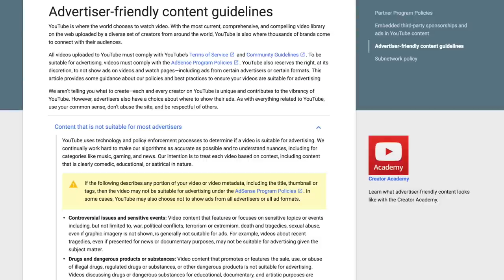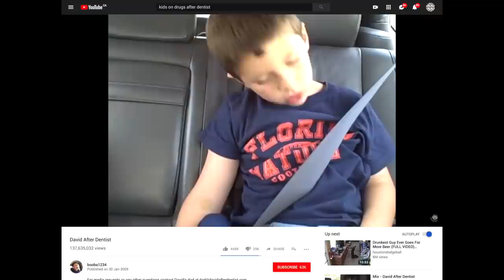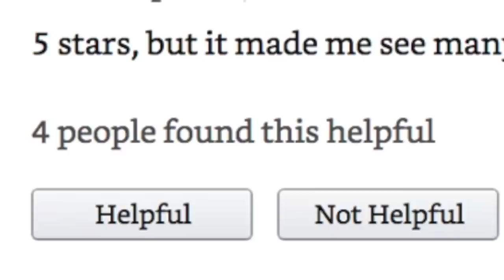First Time Trying Nitrous with Molly | "What's it Like?"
What does NOS (Nitrous Oxide) feel like when it's taken with Molly and what are the risks involved? Is it even safe? Watch to learn more!

Please Note: This is educational content intended to reduce harm and danger. We teach people what the true risks are and what they may be getting themselves into so they can make educated, informed decisions and be safe.

According to the community guidelines videos that are documentary by nature or intended to educate which are not graphic and do not glorify use such as this one are suitable for advertising.

THANK YOU TO ALL OF MY PATRONS!! Without you guys this video wouldn't have even been possible :)

note: please send me a message on patreon if you are one of my “top contributors” and you would like to have your name immortalized in my ending credits (even if you used to be listed, I need to re-make the list)! Thanks guys :)